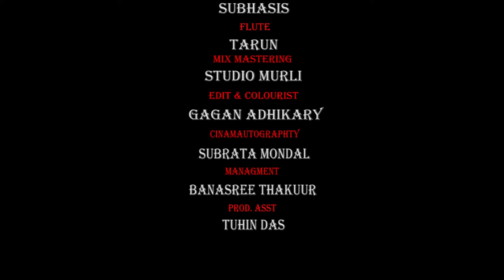Murshid | Bengali Folk Song | Dol | Hassan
The meaning of this song is monk, peer, murshid are never die, after physical death their soul came back to nature. It's also said in pak Koran. This song is a symbol of humanity.

Song - Murshid
Album - Rashik Pagol
Artist - Band Dol
Lyricist - Hassan